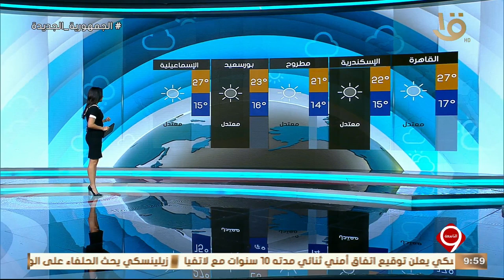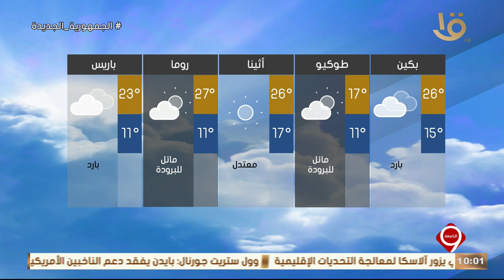بيان بدرجات الحرارة المتوقعة غدا